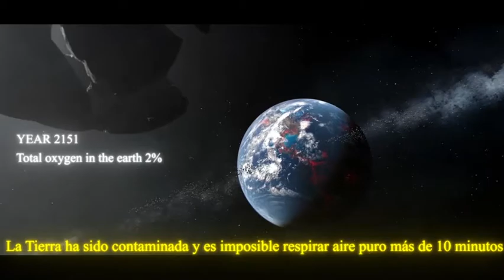La comercialización de O2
Este cortometraje es una reflexión sobre el futuro de la tierra si no tomamos decisiones en el presente sobre el uso de recursos. ¿Queremos llegar a tener que comprar oxigeno para poder respirar? Las decisiones que tomemos en el presente afectaran a la supervivencia en el planeta tierra en el futuro.

CTS Centre de formació creatiu i tècnic Sabadell 1ero CFGM de video-dj y sonido